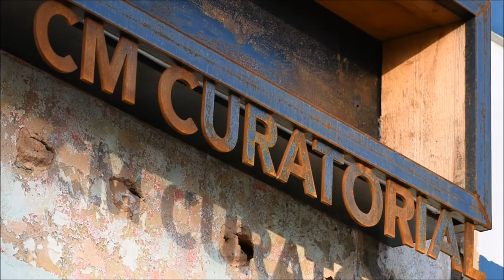G. Valenzuela Art Show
Barrio Art Crawl, C.M Curatorial